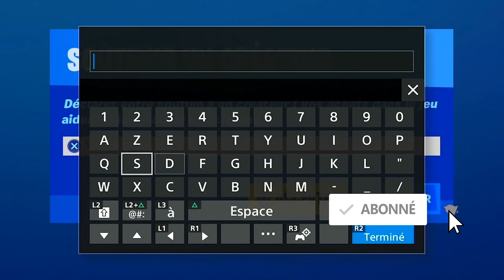ALLER EN VOITURE DE SWEATY SANDS A MISTY MEADOWS EN MOINS DE 4 MINUTES SANS EN SORTIR FORTNITE DÉFI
▬▬▬▬▬▬▬ • BIENVENUE 😍 • ▬▬▬▬▬▬▬

▬▬▬▬▬▬▬ • PARTENAIRES 💪 • ▬▬▬▬▬▬▬

"SOISCOOLMEC"
"STRIKESOISCOOL"

.▬▬▬▬▬▬▬ • TOP DON 💰 • ▬▬▬▬▬▬▬

▬▬▬▬▬▬▬ • MUSIQUE OUTRO 🎵 • ▬▬▬▬▬▬▬